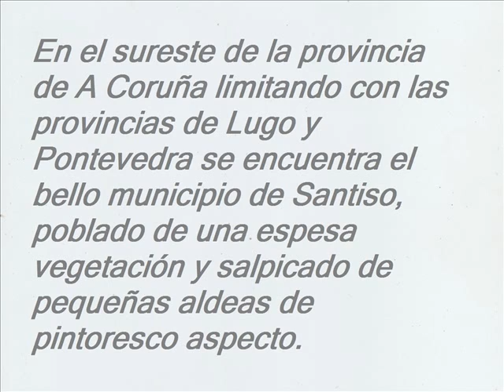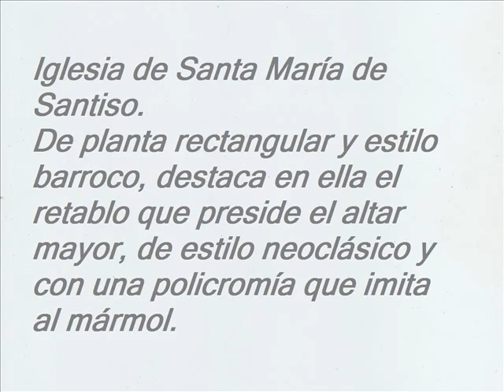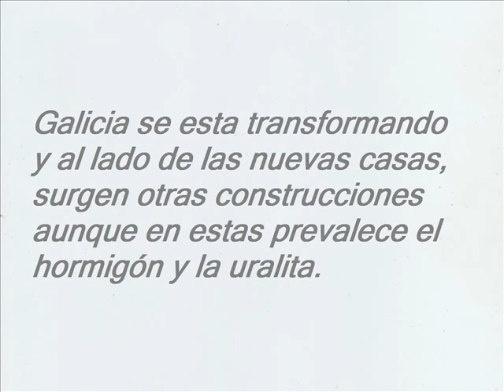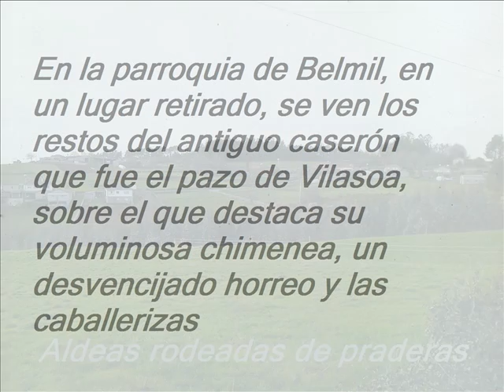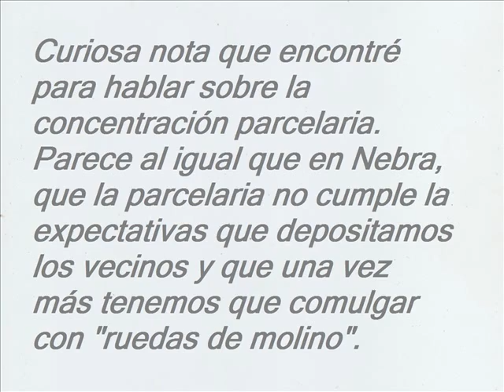Vistas de Santiso (A Coruña)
Gallego
O Concello de Santiso (A Coruña) conta, segundo os datos proporcionados polo  INE a 1 de xaneiro de 2008, con 2.035 habitantes repartidos en 17 parroquias (San Xoán de Arcediago, Santa María de Barazón, San Cosme de Beigondo, San Pedro de Belmil, Santiago de Liñares, San Xurxo de Mourazos, San Paio de Niñodaguia, Santa María de Novela, San Cristovo de Pezobre, Santo Estevo de Pezobres, Santa Eulalia de Rairiz, San Vicente de Ribadulla, San Pedro de San Román, Santa María de Santiso, Santa Eulalia de Serantes, Santa María de Viamianzo e San Xoán de Visantoña) nun total de 74,1 Km2.

A cabeza do municipio está situada en Agro do Chao, na parroquia de Ponche Arcediago, que está a 58 km de Santiago e a 75 da Coruña.

O seu territorio está bañado polo río Ulla, polo seu principal afluente, o río Furelos e polos regachos Braña, Beseña e Boente.

Limita ao norte con Melide, ao leste con Palas de Rei, ao Sur con Agolada e con Vila de Cruces e ao Oeste con Arzúa.

Castellano
El Ayuntamiento de Santiso (A Coruña)
Cuenta, según los datos proporcionados por el  INE a 1 de enero de 2008, con 2.035 habitantes repartidos en 17 parroquias (San Xoán de Arcediago, Santa María de Barazón, San Cosme de Beigondo, San Pedro de Belmil, Santiago de Liñares, San Xurxo de Mourazos, San Paio de Niñodaguia, Santa María de Novela, San Cristovo de Pezobre, Santo Estevo de Pezobres, Santa Eulalia de Rairiz, San Vicente de Ribadulla, San Pedro de San Roman, Santa María de Santiso, Santa Eulalia de Serantes, Santa María de Viamianzo e San Xoán de Visantoña) en un total de 74,1 Km2.

La cabeza del municipio está situada en Agro do Chao, en la parroquia de Ponte Arcediago, que está a 58 km de Santiago y a 75 de A Coruña.

Su territorio está bañado por el río Ulla, por su principal afluente, el río Furelos y por los regatos Braña, Beseña y Boente.

Limita al norte con Melide, al este con Palas de Rei, al sur con Agolada y con Vila de Cruces y al oeste con Arzúa.